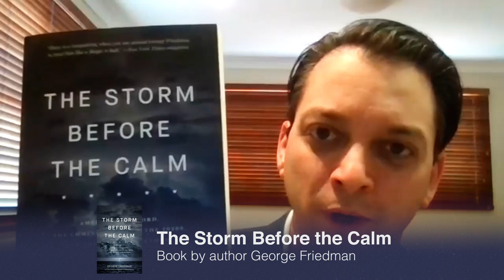The Looking Forward Episode 84: The Belated Collapse of Lockdown's Justifications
We may look back on this as the week when the global wave of coronavirus lockdown hysteria recedes, as more sensible voices and experts come to the fore, including a key WHO adviser condemning the use of lockdowns as a primary means of control for the coronavirus.

The historic Great Barrington Declaration led by Professor Sunetra Gupta (Oxford) and Jay Bhattacharya (Harvard) replaces lockdowns with “focused protection” to protect the most vulnerable people from the virus, while allowing those at much lower risk to work and/or return to school and life generally. How well does this map in Australia’s unique context to IPA Research calling for a strategy based on “Medical Capacity”? Report co-author Asher Judah joins regular panellists Scott Hargreaves and Chris Berg to discuss.

For months the IPA has been pointing to harm and suffering caused by the lockdowns yet the Victorian government is only beginning to admit this, and that “roadmap” goals are unachievable.  As we survey the destruction of the State’s once great health system, its economy, and its people’s mental health, is there finally scope for a U-turn?

This week’s culture picks include four-part docuseries, Before the Web by Jim Epstein; The IPA’s Climate Change: The Facts 2020; and George Friedman’s novel, The Storm Before The Calm. (45:08-59:15)

Show notes:
The Great Barrington Declaration

Reaching Immunity | A Private Summit of Epidemiologists Against Lockdowns; AIER

Medical Capacity: An Alternative to Lockdowns; Daniel Wild and Asher Judah

Support for eased restrictions grows as Melburnians reach breaking point (IPA Research), Shannon Deery

Culture picks:
Before the Web: The 1980s Dream of a Free and Borderless Virtual World, Jim Epstein